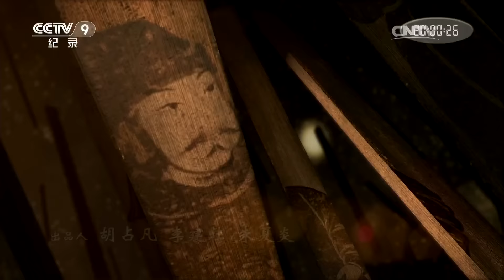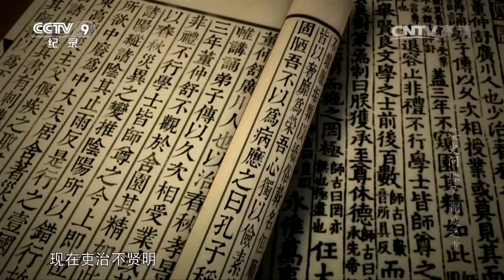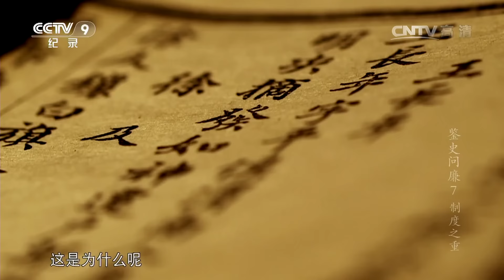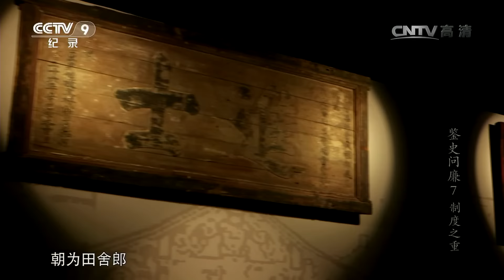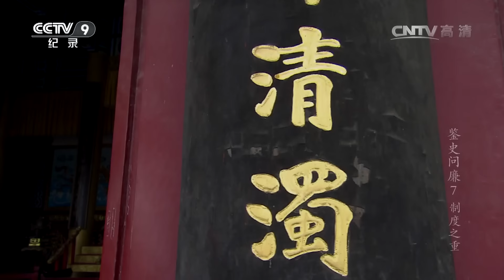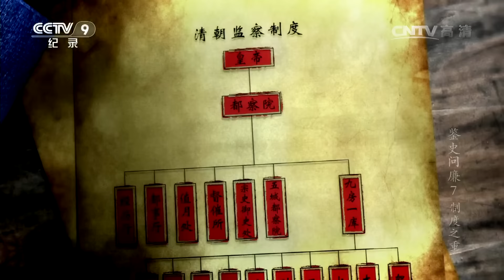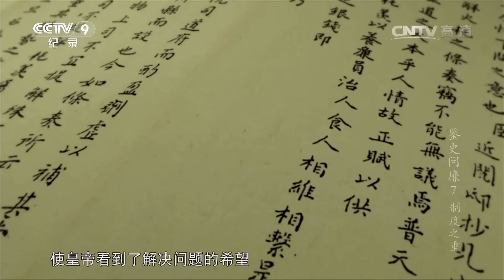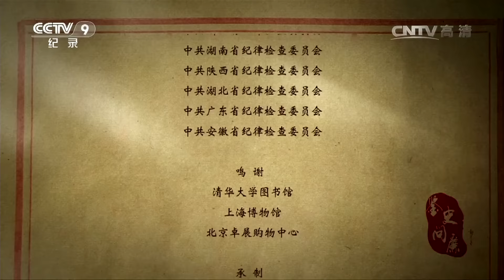《鉴史问廉》第七集 制度之重 | CCTV纪录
【本期看点】廉政制度建设是政治制度的基础工程，对反腐惩贪起着重要的保障作用。在中国几千年的历史中，如何遏制腐败和滥用权力，历朝历代在制度建设上作出了大量有效的尝试和努力。纵观历代王朝，在选任以廉、考核以廉、依法监察（官吏选举任用、官吏考核管理、官吏监察监督）三方面都出现过科学规范的廉政立法，一些行之有效的廉政法令制度，对于今天仍然有借鉴意义。 （鉴史问廉 第七集 制度之重）

【《鉴史问廉》在中国历史上，强势反腐贯穿着中国有文字记载以来的历史的全过程。历朝历代在反腐败上都留下了大量的经验和教训，这些丰富的精神文化遗产，形成了中国独特的廉政文化。该片站在中华五千年文明史的高度，在历史的兴衰沉浮之中挖掘中华廉政文化的优秀遗产，全方位展示中国古代廉政文化的精华。